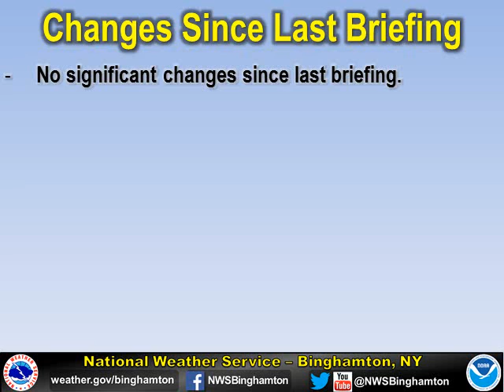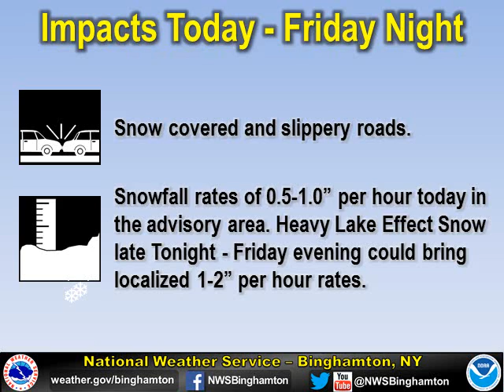NWS Binghamton 12 29 2016 Lake Effect Briefing